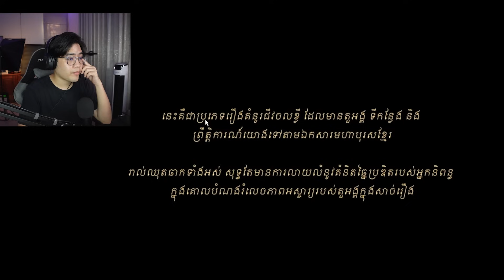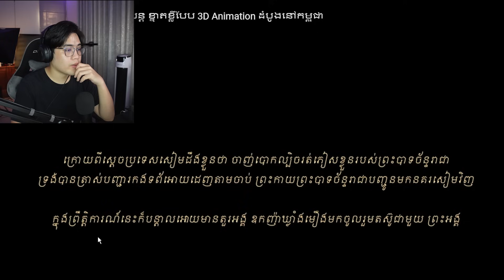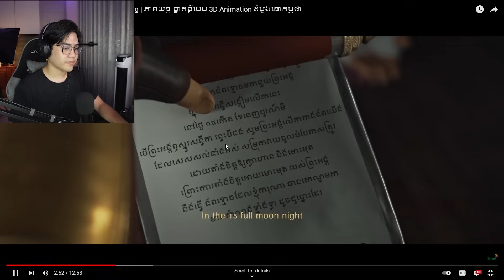ឧកញ៉ាឃ្លាំងមឿងលះបង់ជីវិតជួយជាតិ!! | Reaction-រឿងឧកញ៉ាឃ្លាំងរឿង Full Movie